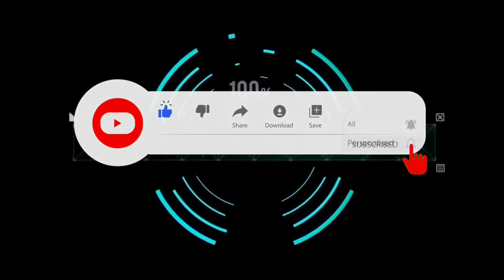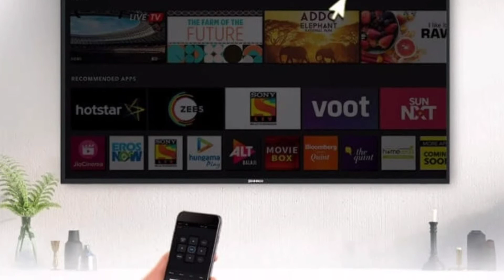Shinco launches 43 inch 4k TV, will compete with Vu tv, Mi tv, Realme tv, Thomson tv and Oneplus tv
Indian television brand Shinco has launched its latest television, the S43UQLS 43-inch 4K HDR LED Smart TV, for Rs. 20,999. The television is currently available on the company's official website shinco.in, and will also be sold on Amazon in India. The smart television supports a number of apps through a custom interface based on Android 9, and also touts its audio capabilities and connectivity options. This is among the most affordable 4K televisions on the market of this size right now, as most 43-inch televisions at this price have full-HD LED displays. Apart from the 43-inch Ultra-HD (3840x2160 pixels) HDR-capable display, the Shinco S43UQLS television is a smart TV, running on a custom interface based on Android 9.This isn't official Android TV 9 Pie, but rather a purpose-built interface called Uniwall UI which supports the official versions of a number of popular apps and streaming services.